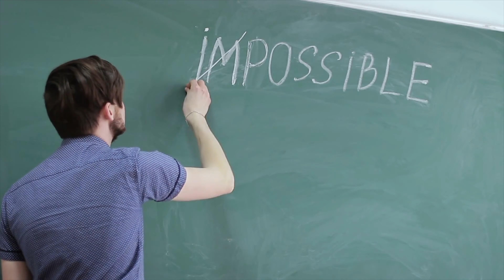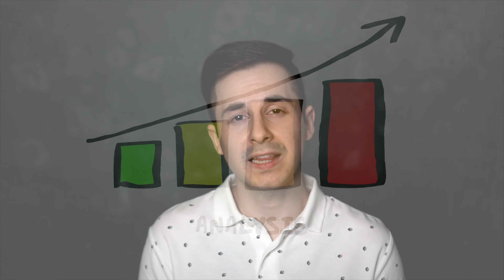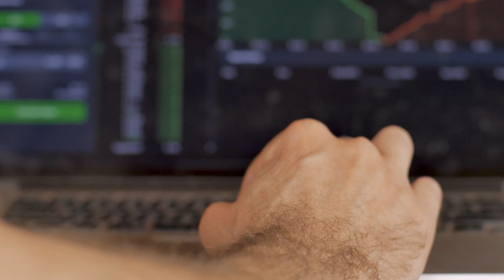STOP Chasing Money, Relationships and Success | Instead do this they will chase you!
In this video, I share with how you can stop chasing money, relationships and success!

if you want my help, coaching or mentorship :)

This is exactly how you can forever put a stop to being needy and start effortlessly attracting what you want.

First of all, understand why being needy drives everything you want away from you:
It subconsciously communicates that you are unworthy of what you want.
You start living a self fulfilling prophecy of acting as if you won’t get it.
It puts what you ‘need’ on an unreachable pedestal and weakens your self-image further, which makes you more needy.

Here’s how to fix it!
A) Visualize the Ideal Outcome:Relax and let go by imagining what it’ll be like when you get what you want.

B) Act As If You Already Got It:How would you behave if you already had it? Try that feeling on for size.

C) Release All Expectations:If you can simply let go of depending on the outcome for your happiness, you can focus on the actual process of making it more likely to get what you want.

D) Flip the Script:When you’re trapped in the need of something, your mind is too busy to actually help you get it.
If you flip this around and focus on what the other person/people might want or need, you are able to shift into a position of power!